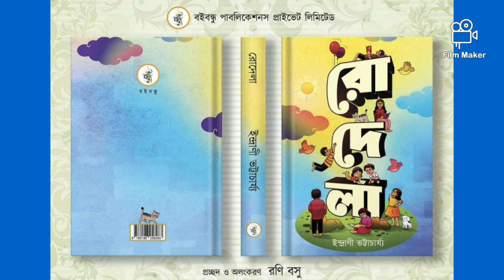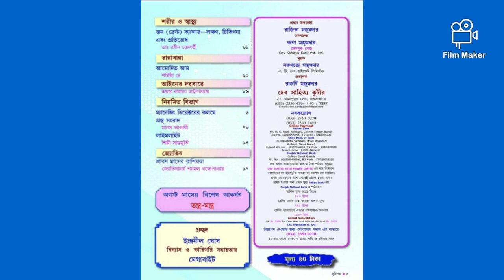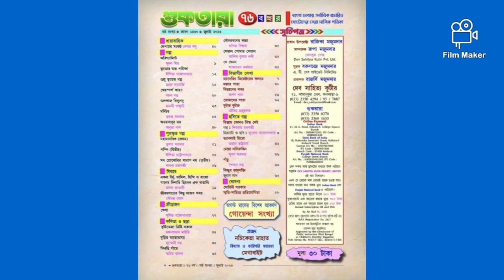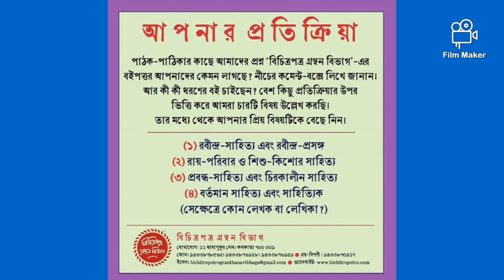নতুন অনেক আপডেট📚|পূজাবার্ষিকী নিয়ে খবর |সরাসরি কলেজ স্ট্রিট থেকে😱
College Street (Bengali: কলেজ স্ট্রিট) is a 900 metre long street in Central Kolkata in the Indian state of West Bengal. Also known as Boi Para (Bengali: বইপাড়া; lit. Book Town), it stretches from Bidhan Sarani road up to Bowbazar (before Nirmal Chandra Street) via MG Road crossing and Surya Sen Street crossing.

Its name derives from the presence of numerous colleges and universities like University of Calcutta, Calcutta Medical College, Presidency University, The Sanskrit College and University, City College of Commerce and Business Administration, Goenka College of Commerce and Business Administration etc. The road houses many centres of intellectual activity especially the Indian Coffee House, a café that has attracted the city's intelligentsia for decades.

 College Street is the largest book market in India as well as Asia and the largest secondhand book market in the whole world.